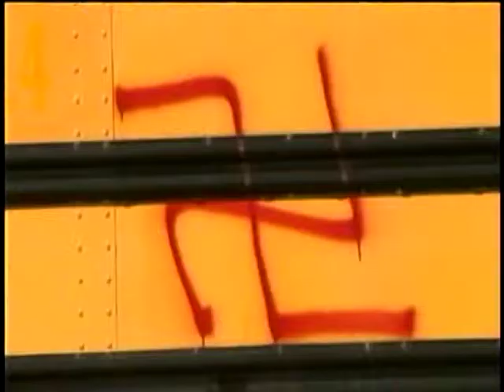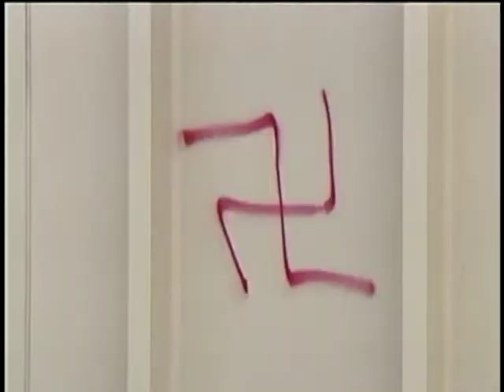Hillyard businesses tagged with racist graffiti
Five Hillyard businesses were tagged with racist slurs and swastikas overnight, leaving neighborhood businessmen and residents to clean up the mess. KXLY4's Tori Brunetti reports.